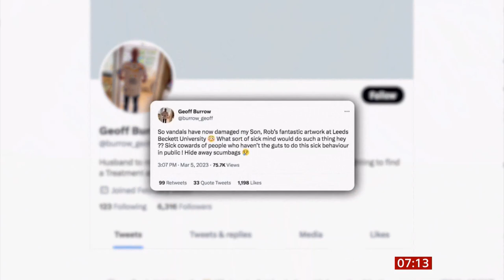Rob Burrow mural vandalised - culprits called 'sick cowards' (UK)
Rob Burrow: Leeds Rhinos star's mural vandalised and what his father had to day about it.